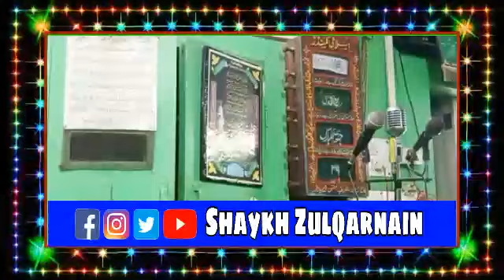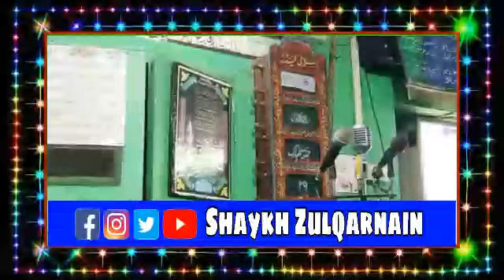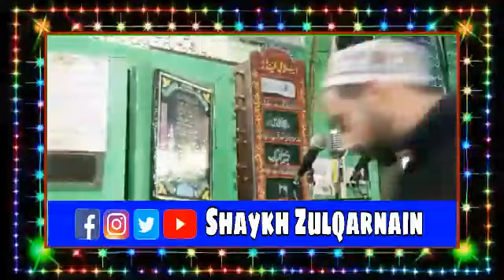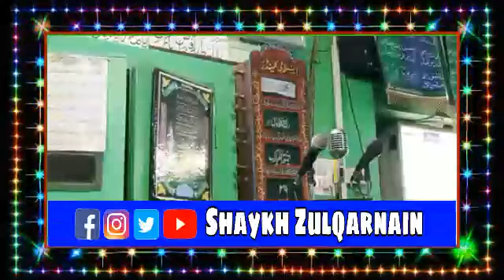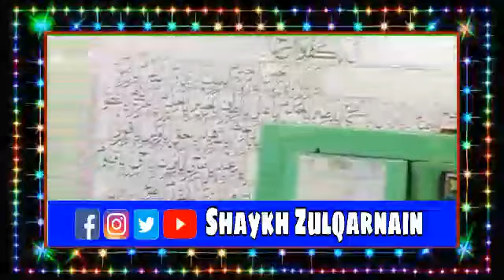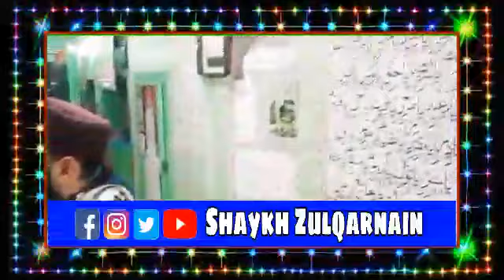Date 5/11/2021 Most Emotional Bayan By Moulana Bilal Ah kumar sahab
This video is prevented by copyright donot copy the video,